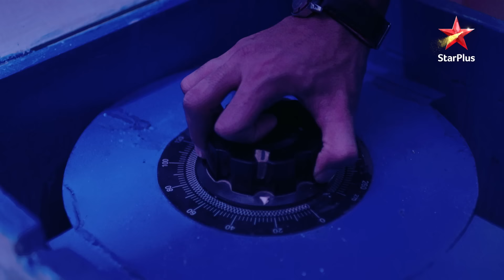Naira aur Kartik ka special performance! | Yeh Rishta - Naira Kartik Ka